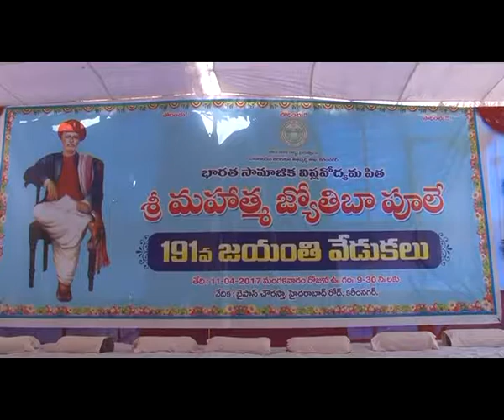Minister Etela rajender Participated By Mahatma Jyotiba phule Birthday Celebrations